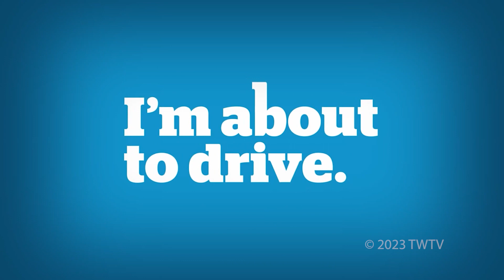T-Wolf Television Monday, 28 August, 2023 Timpanogos High School